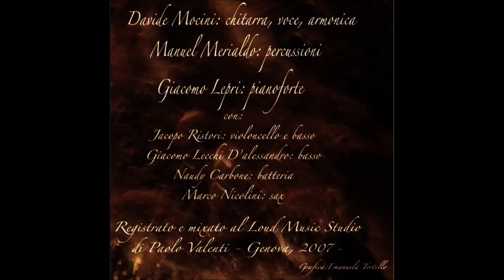Davide Mocini - Trio Raxa, La Coda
Estratto dalla demo "Il Tè della Sera" registrato nel 2007 al Luod Music Studio di Paolo Valenti.

Davide Mocini: chitarra, voce, armonica
Manuel Merialdo: percussioni
Giacomo Lepri: pianoforte

con

Jacopo Ristori: violoncello e basso
Giacomo Lecchi D'alessandro: basso
Naudy Carbone: batteria
Marco Nicolini: sax

Emanuela Tortello: grafica